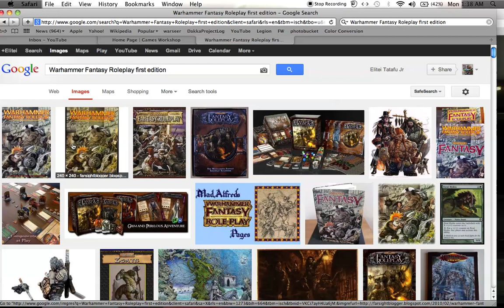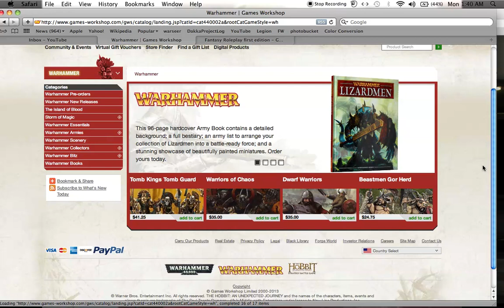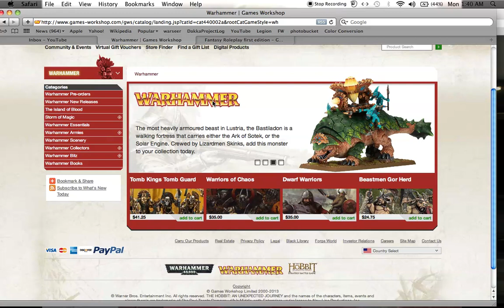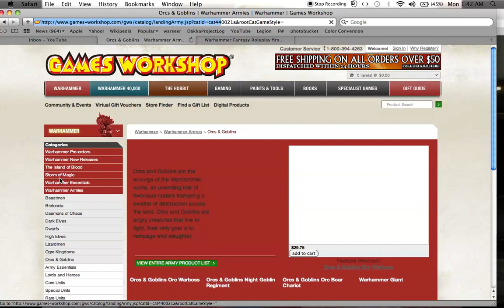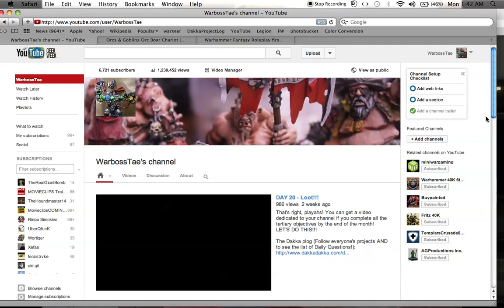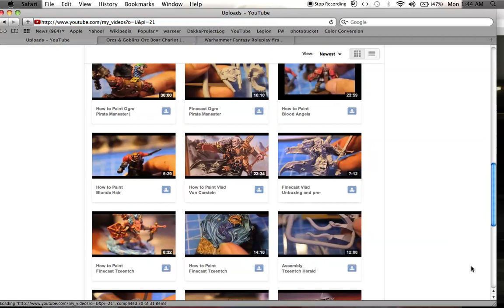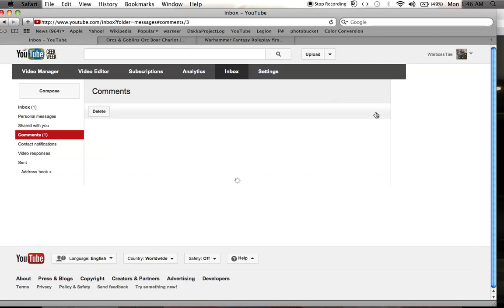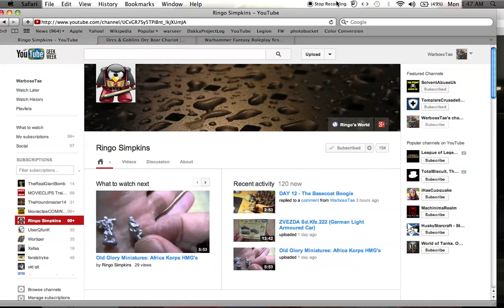Ringo Simpkins 100+ Subscriber Contest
Question 1 - Why do you enjoy the hobby?
Question 2 - What has YouTube brought to your enjoyment of the hobby?

Oh, I forgot to mention, I WANT THE SPEEDER!  =D

Thanks, Ringo